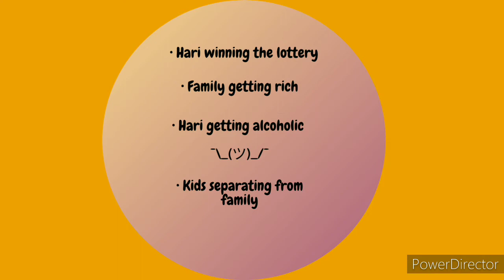FOR THE SAKE OF LIFE | PART THREE | FINAL STORY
For the sake of life. Part three

Story of a family man who tries to get rid of poverty by short cuts and the results thereupon

Suggestions welcomed warmly

- Writer (＾∇＾)ﾉ♪